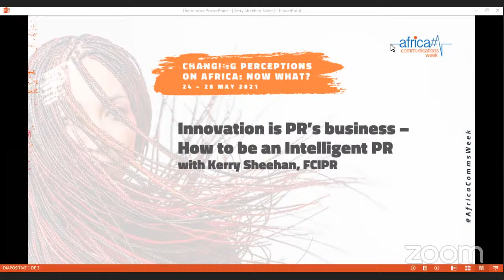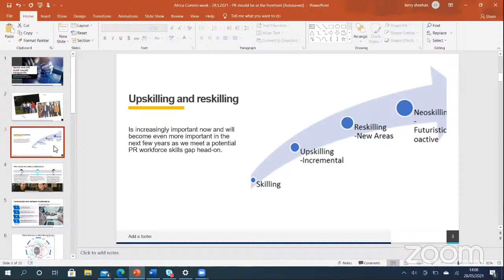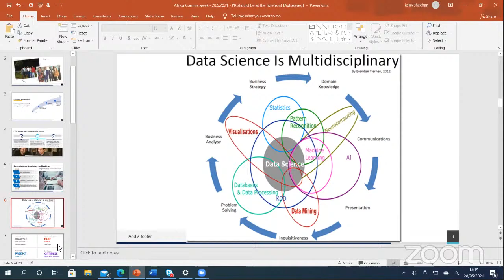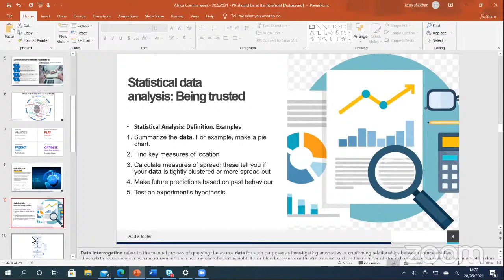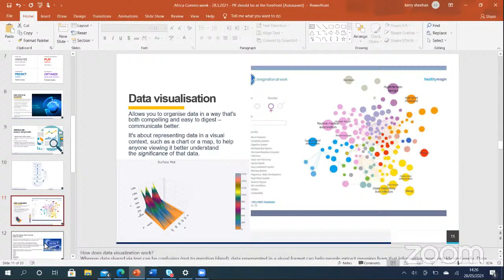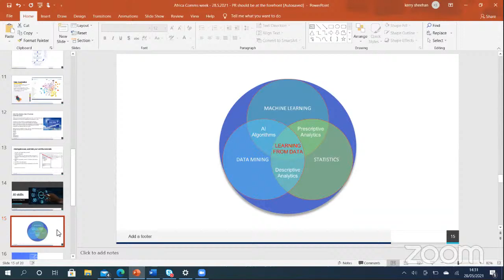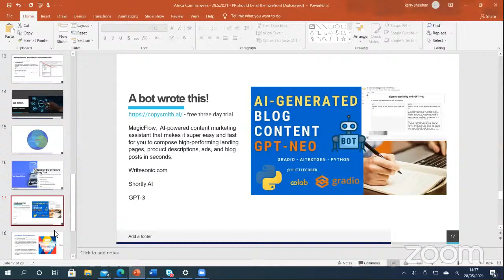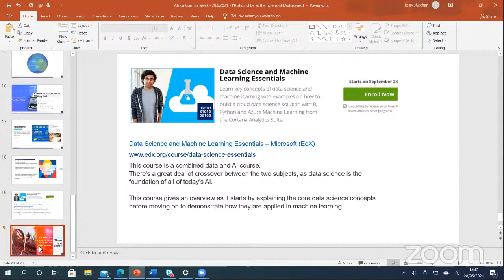Innovation is PR’s business – How to be an Intelligent PR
Learn how to best prepare for technological innovation in the role of the communicator but also in the communicator’s role advising organisations and brands on digitisation, transformation, and innovation.

In this session, you will learn:

The best way to prepare for data and technological innovation
Artificial intelligence in communication management
How to be a solutions-led leader to support businesses, organisations, and brands with their accelerated transformation and innovation

Kerry Sheehan, Chart.PR, has more than 15 years’ experience in government, health, tech, B2C and B2B sectors including leading global brands.

Kerry has extensive experience leading communications and marketing functions in agency and in-house settings, has coached and mentored PRs across the world, and has proven success in developing and implementing digitisation, data, automation, and artificial intelligence (AI) strategies.

Kerry is a member of the International Data Science Foundation, is a graduate of Dame Wendy Hall's Fundamentals of Data, AI and Machine Learning for Business, is part of the Women Leading in AI group, and is supporting the British Standards Institute working on global standards for AI.